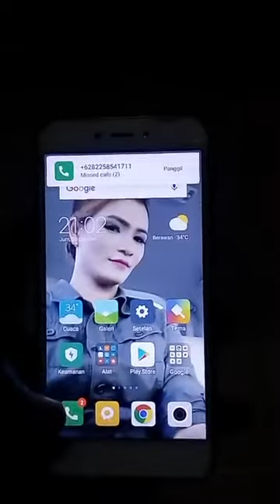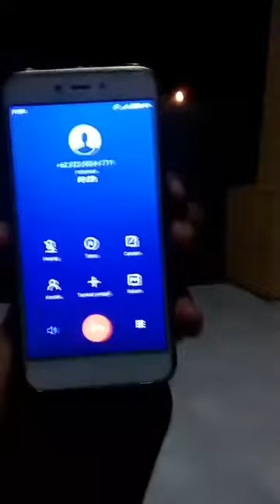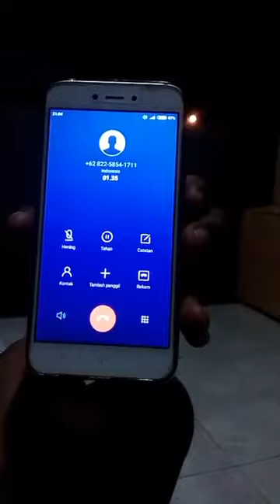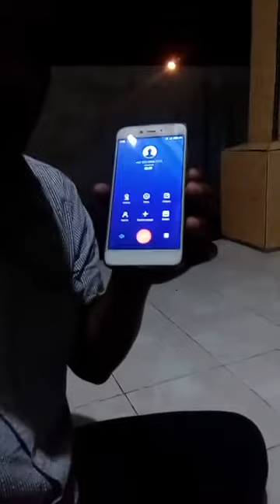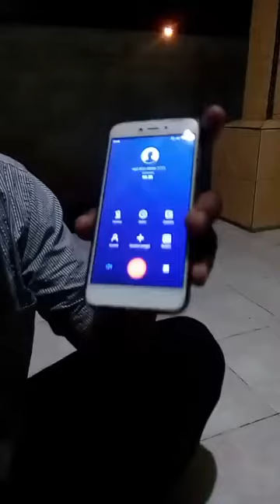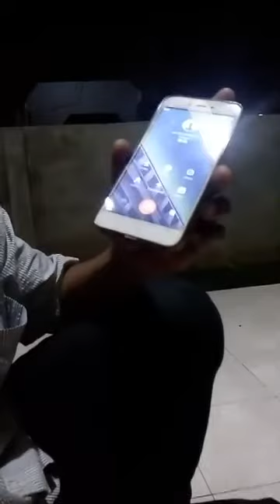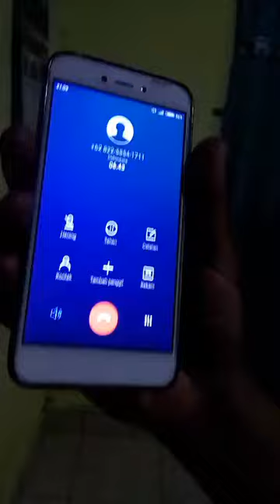Penipu Yang Bawa-bawa Nama Bank Mandiri dan Metro Tv Kena Batunya Dikerjain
Pesan Moral Jangan Mudah terpengaruh dengan telepon yang menjanjikan hadiah uang  dan lain-lain, jangan dipercaya.

Mau Uang? Kerja Yang Benar.

Hidup Revolusi Mental

Laporan: Joel Fery Sugandhi Sitohang